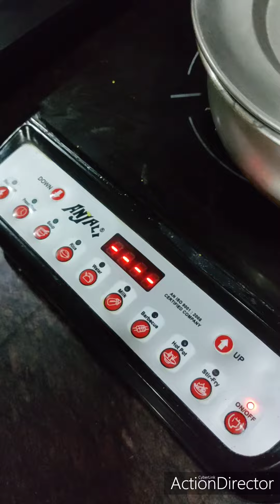Making masu bhat